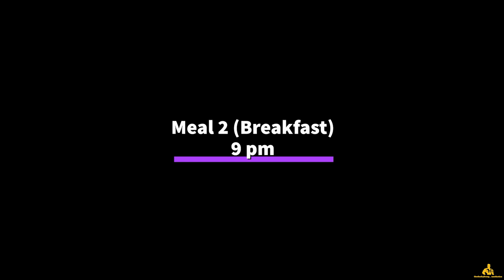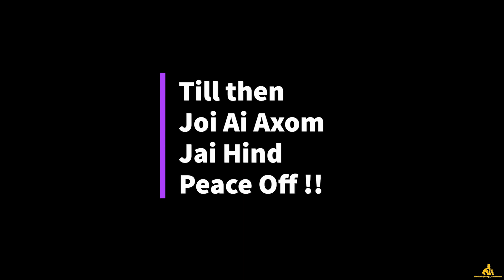I tried PM "Narendra Modi's" diet | Celebrity diet Challenge Ep.10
I really apologize to you all for not being able to upload any videos for over a month. I have been going on with some problems regarding my life and studies. But is back now and will be uploading every 4th or 5th day.
Thanks to everyone for waiting.

This video  is  about Prime Minister Narendra Modi Sir's diet plan which he eats to maintain a healthy lifestyle.